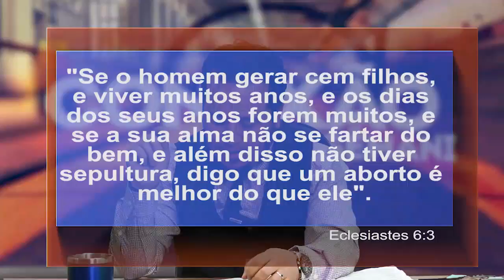Conexão Getsêmani - Aborto - 25/07/2018 - Parte 3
O Conexão Getsêmani é um programa diferente, de entrevistas, com temas polêmicos e muito mais. Um programa que interage com a comunidade cristã, importando-se com o que acontece em torno dela.

Apresentação:  Welbert Aquino
Convidada: Blenda Bortolini (Professora, Escritora e Missionária)
Tema: Aborto - Parte 3

Assista o programa todas quartas-feiras às 21:30h
na TV GET - O Canal da Palavra

Igreja Batista Getsêmani – Jesus Ressuscitou por você!